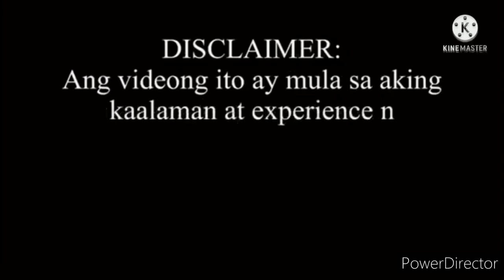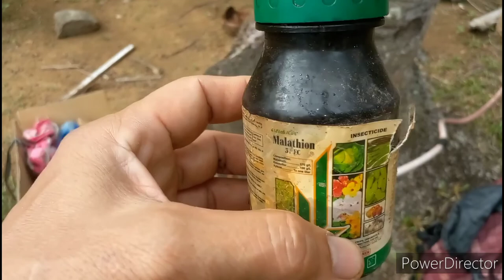PAANO MAWALA ANG KUTO NG KALABAW?Vlog#147# malathionsa kalabaw#sprayng malathion.#